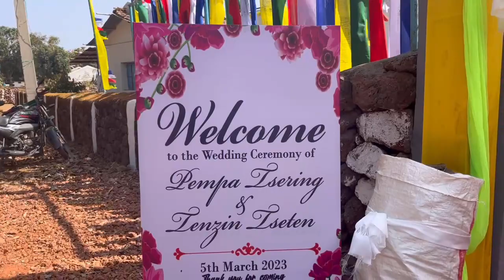Wedding Vlog 💍|| Pempa Tsering Weds Tenzin Tseten || Tibetan Vlogger || Kunga Vlogs.